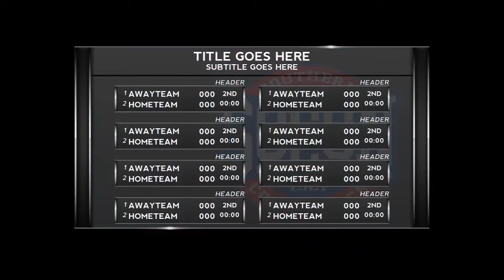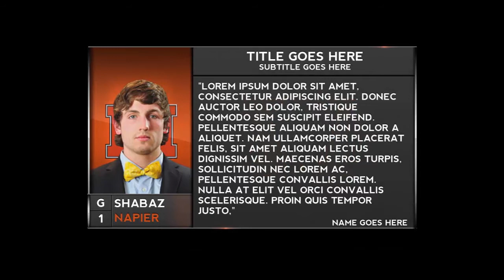Rocket Surgery | XPression Sports | OTS Sports Package